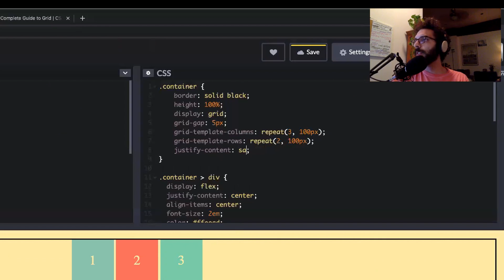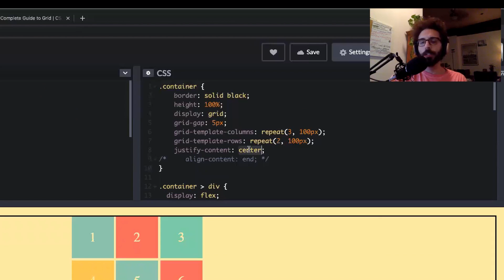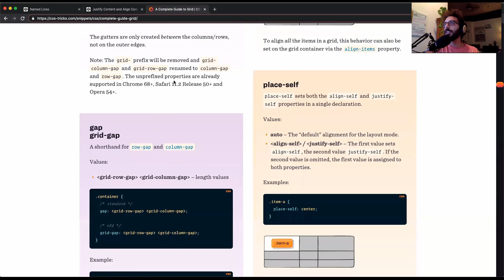CSS-Grid Justify Content / Align Content